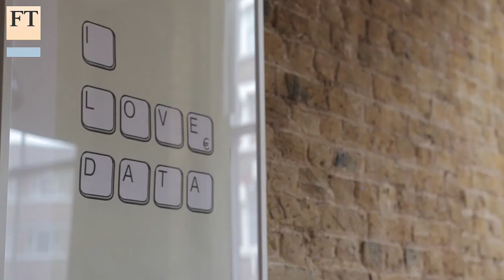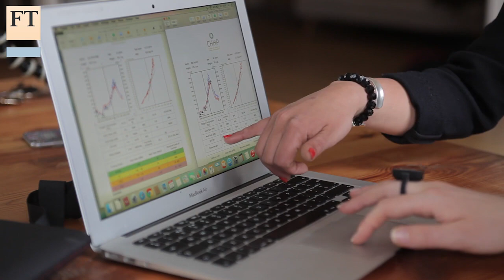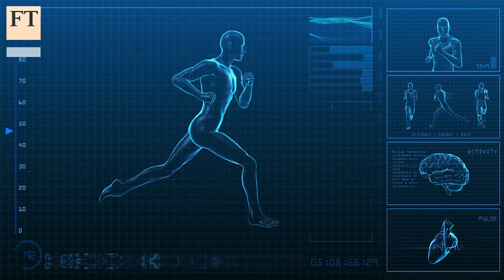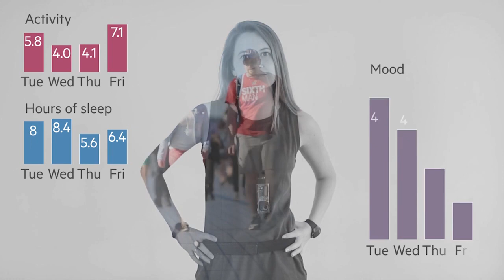Wearable Technology at work — Who wins? | FT Business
Wearable technology in the workplace - who wins out?